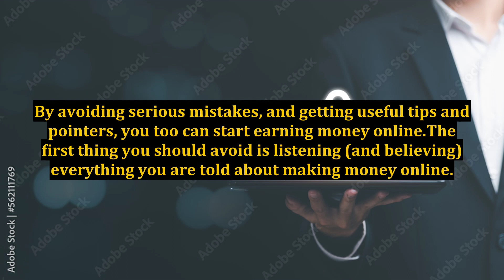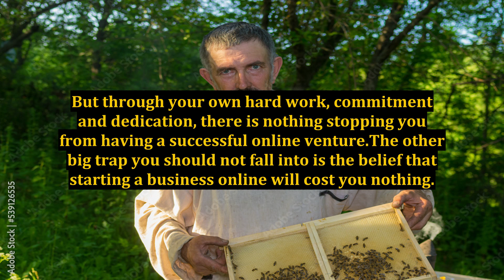2 Surprising Mistakes You Must Avoid to Make Mind-Blowing Amounts of Money on the Internet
2 Surprising Mistakes You Must Avoid to Make Mind-Blowing Amounts of Money on the Internet